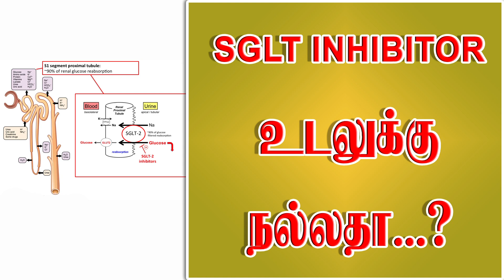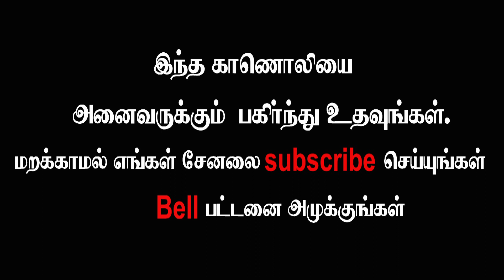SGLT INHIBITOR உடலுக்கு நல்லதா ...?